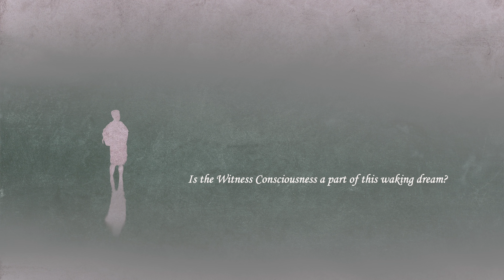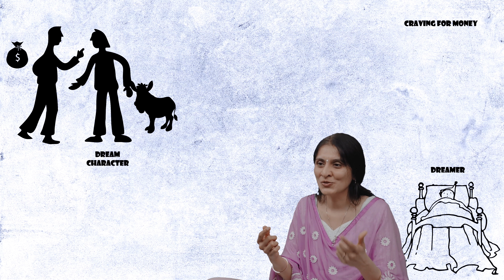015 Is the Witness Consciousness a part of this waking dream?